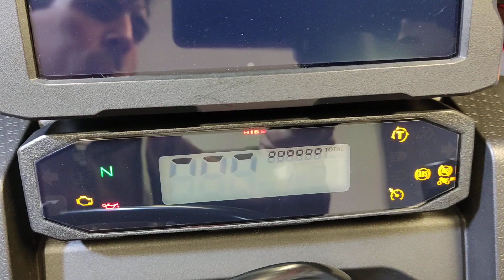AFRICA TWIN CRF1100L E5 09/2020 Km 24.144